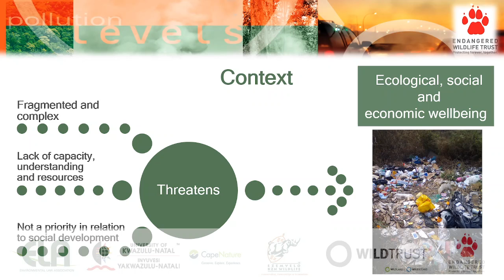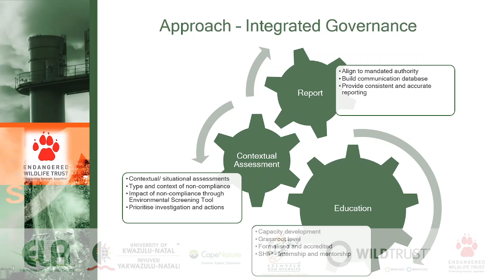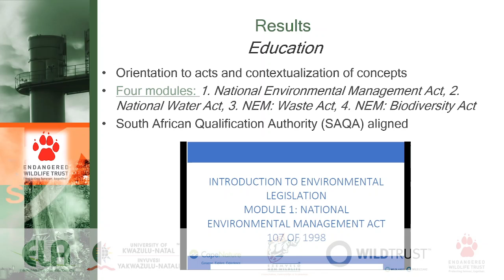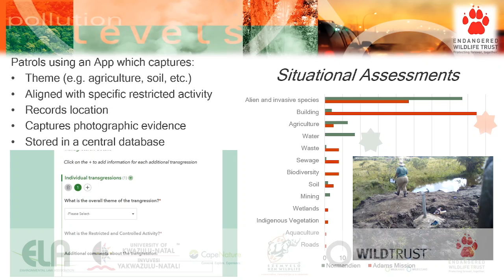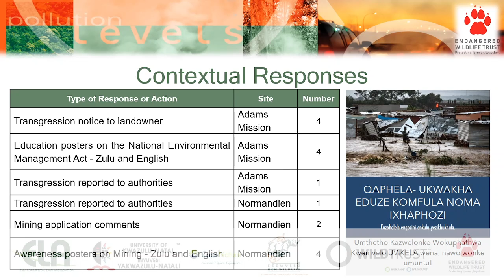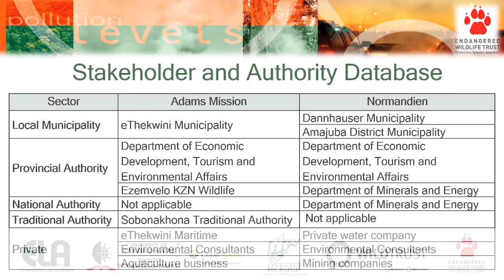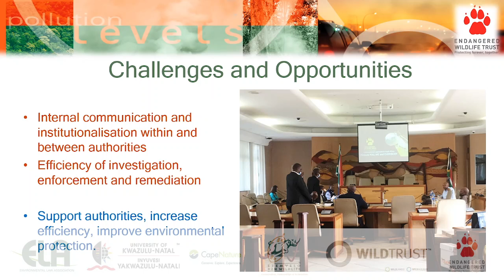2021D1S3L3 - Cherise Acker-Cooper - A novel system for enabling community governance and compliance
This talk was presented at The Conservation Symposium held virtually between 1 - 5 November 2021. This event was hosted by the Scientific Services Division of Ezemvelo KZN Wildlife (the conservation authority for the province of KwaZulu-Natal, South Africa) along with a number of partner organisations (WildTrust, the Environmental Law Association (ELA), CapeNature (the conservation authority for the Western Cape province, South Africa), the University of KwaZulu-Natal and the Endangered Wildlife Trust (EWT)). For more information about this specific talk, the Symposium itself, its partners, as well as the wide variety of other presentations (both current and for all the previous symposia), please visit the official